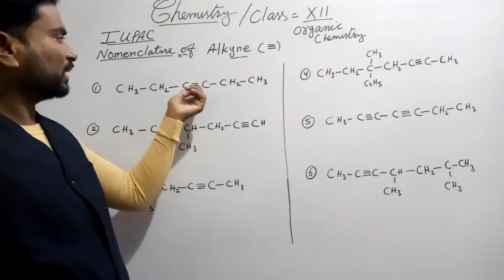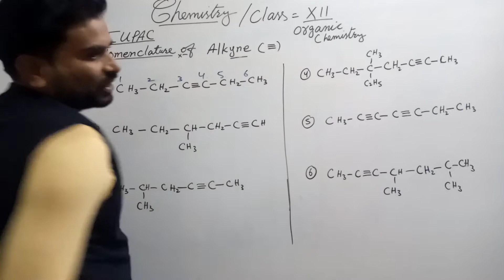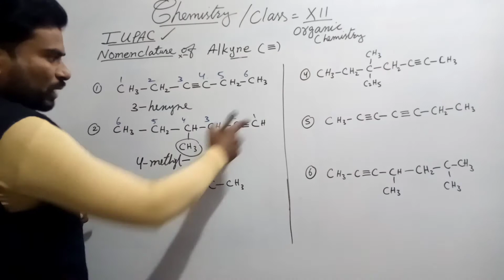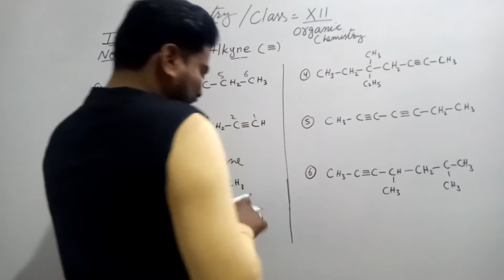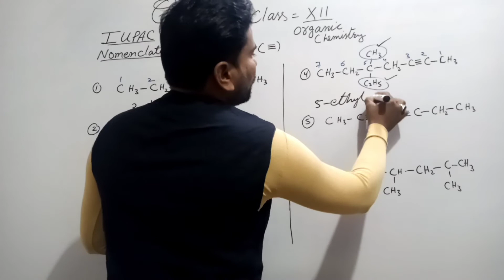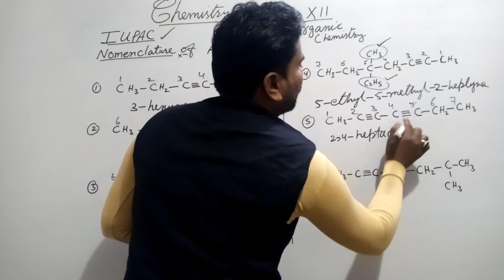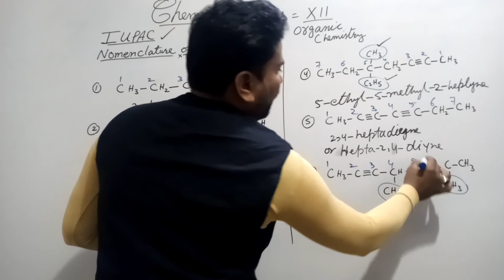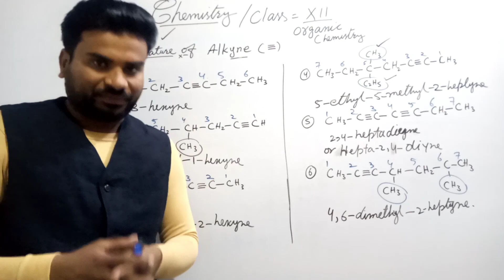IUPAC naming of Alkyne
Nomenclature of Alkyne with concept in sindhi